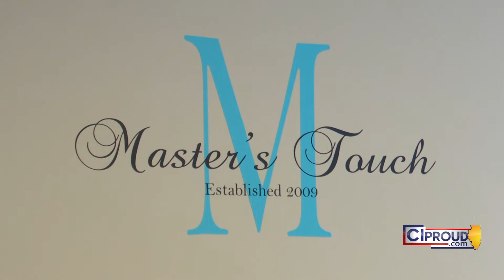Bloomington hairstylist educates foster, adoptive families about textured hair care